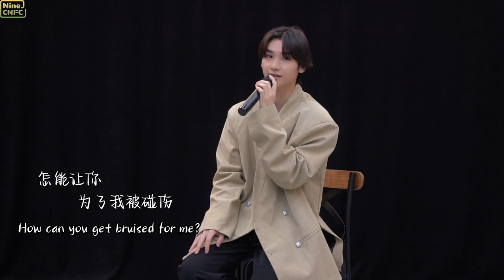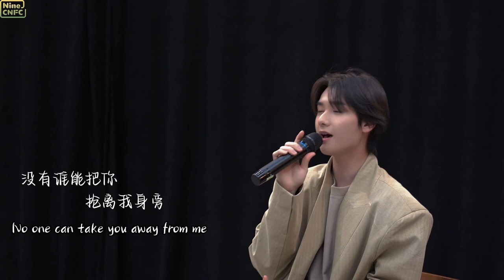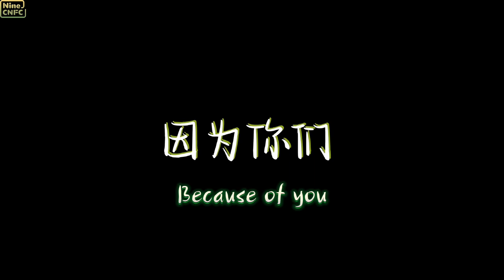[INTO1 Nine高卿尘]Cover Song-专属天使Personal Angel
💚Nine Weibo&Twitter Update💛

Trans:Thank you all for being with us till this moment, our first anniversary. I have been asked many times what is the most rewarding thing for me this year.
I laid in bed that night and thought about it for a long time.
For me, the most important one is the opportunity to get to where we are today. I really thank the teachers for giving us this opportunity.
The other one is the protection from INsiders, which is important to me, and my INTO1 members. They treat me like my family. We live together, eat together, talk together. Every day we are together, they accompany me, encourage me, support me, and give me the courage to do everything. I'm looking forward to the next time when INTO1 stand on stage.
Another thing I want to say is thank you for your love, thank you for believing in us, we will continue to work hard with your support, maintain a good state, and make better works ️